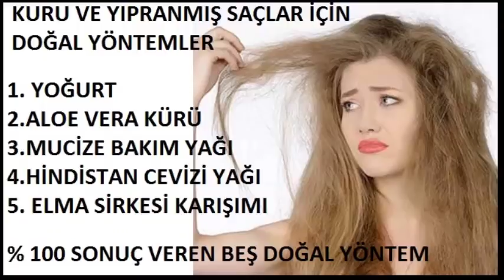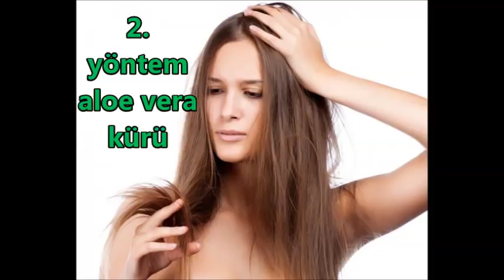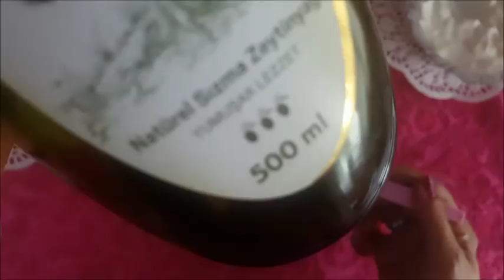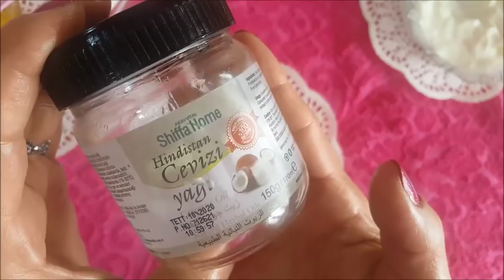KURU VE YIPRANMIŞ SAÇLARA Evde Kesin ÇÖZÜM -MUCİZEVİ SAÇ BAKIM YAĞI- DOĞAL-Güzellik Bakım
MERHABA ARKADAŞLAR!!!
Bu videomda KURU ve YIPRANMIŞ Saçlara evde yapılabilecek kesin ÇÖZÜM leri  paylaştım.MUCİZEVİ SAÇ BAKIM YAĞI nı hazırladım ve güzellik, bakım doğal yöntem le nasıl yapılır anlatmaya çalıştım.
iyi seyirler.

SEVGİLERİMLE..Tülay

makyaj,göz bakımı,botoks,çözüm, doğal yöntem , doğal çözüm , ev yapımı,kendin yap, challenge ,kişisel bakım,yüz yogası,doğal saç
boyası,bitkisel saç boyası, makyaj teknikler,bitkisel yağ yapımı, nasıl yapılır,sonuç alacağınız tarif leri paylaşıyorum.Videolarımı hazırlarken muhteşem keyif alıyorum ve eğlenceli anlar yaşıyorum.
HOŞÇAKALIN